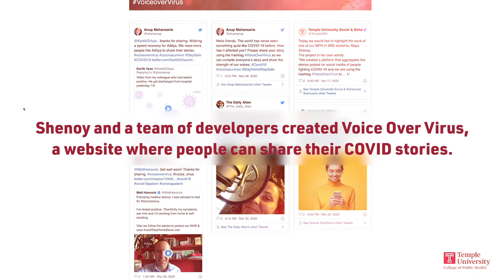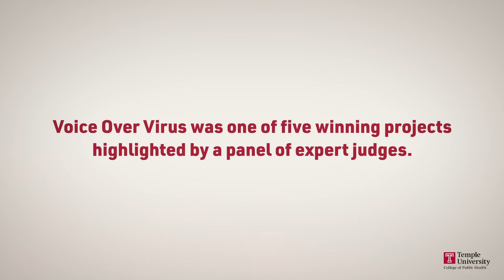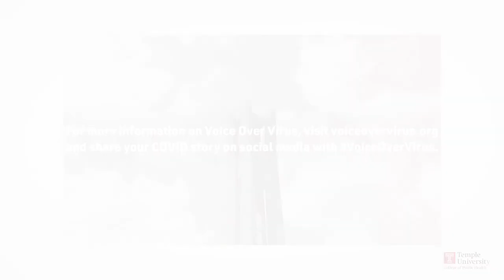Temple MPH student is helping people connect during COVID-19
Temple MPH student Maya Shenoy is helping people connect during the COVID-19 outbreak. Shenoy and a team of developers created Voice Over Virus, a website that encourages people to share and connect over their COVID experiences. The project was part of the Pandemic Response Hackathon, a 48-hour long coding blitz that elicited 235 projects from around the world addressing the outbreak. Voice Over Virus was one of five projects highlighted by a group of expert panelists.

Share your COVID story on social media using

For more information on how the College of Public Health is addressing the COVID-19 outbreak